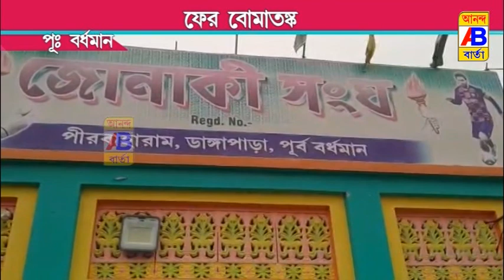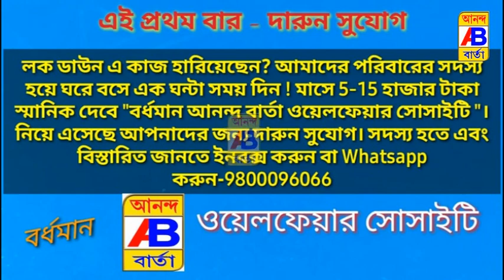বোমার শব্দে আবারো কেঁপে উঠল পূর্ব বর্ধমান জেলার শহর বর্ধমানের 19 নম্বর ওয়ার্ড